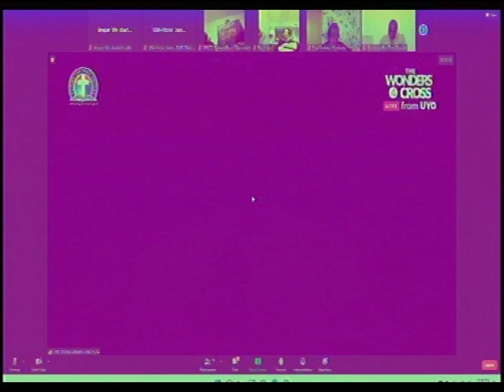LET US PRAY